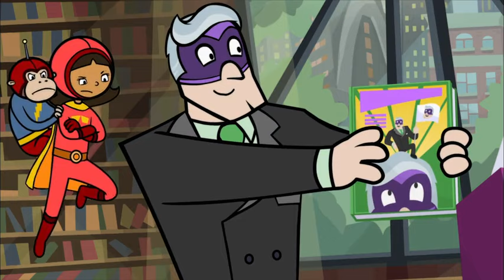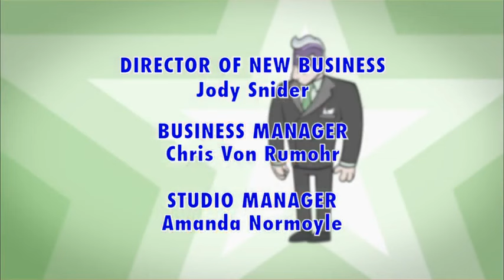Wordgirl: New Year Of Doom!, Art In The Park (2012)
Happy 15th Anniversary To WordGirl.
September 3rd, 2007 - August 7th, 2015.
Dated: 12/31/2012.